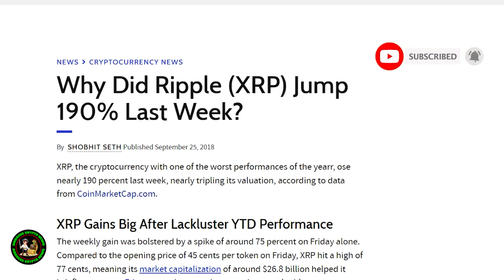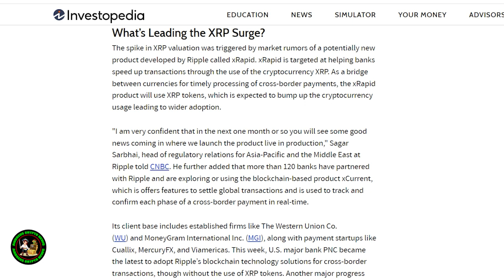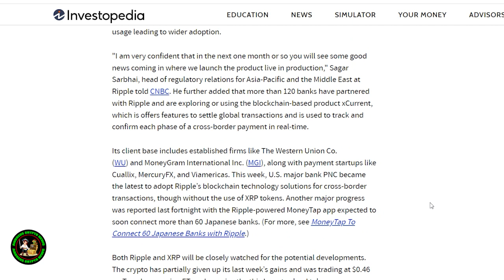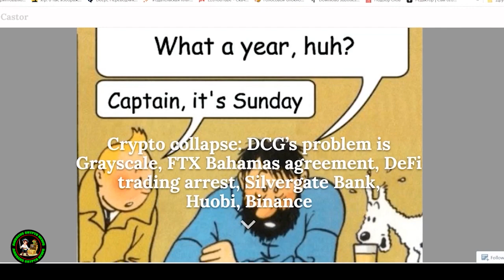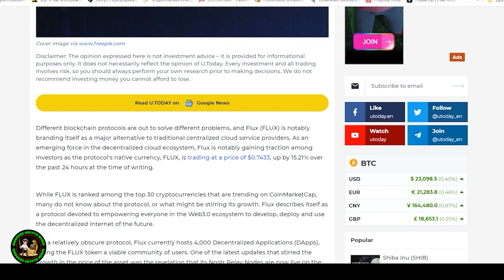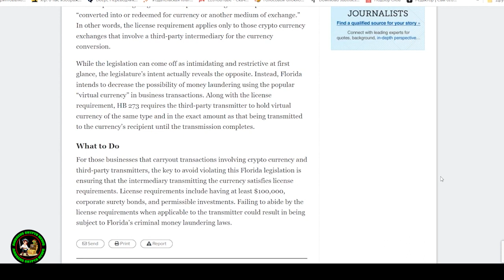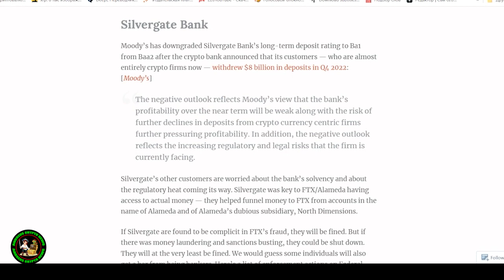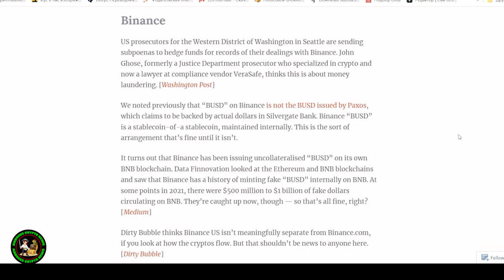Ripple XRP OVERNIGHT CATASTROPHE STEP BACK ENJOY YOUR POPCORN AND SMILE!